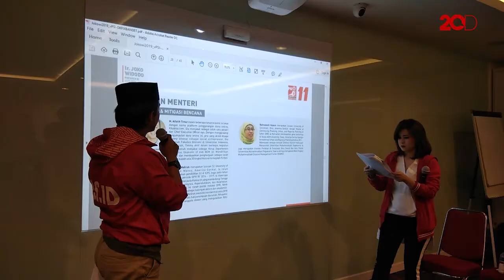Soal Habib Rizieq Maju di Pilpres, PSI: Rasanya Sulit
Partai Solidaritas Indonesia (PSI) Grace Natalie punya pandangan sendiri atas wacana Habib Rizieq Syihab untuk maju di pemilihan presiden (Pilpres) 2019. Menurutnya, hal tersebut dirasa sulit karena harus melewati jalur partai politik.